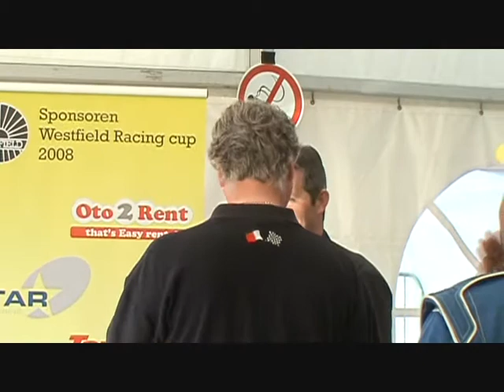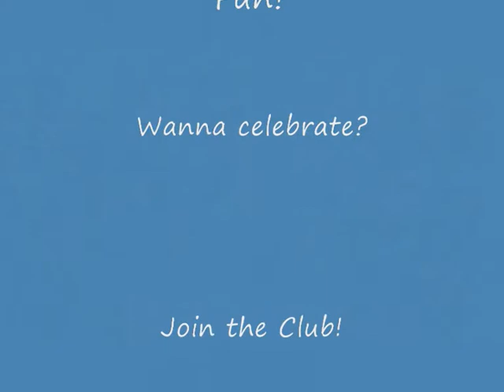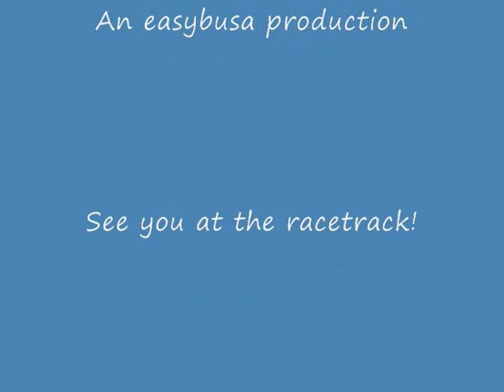Westfield Festival of Prices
Joining the Westfield Racing Club means fast racing and tons of Fun! Everybody is a Winner!